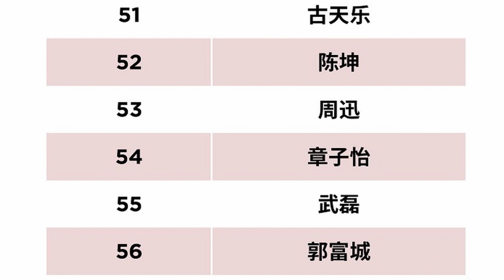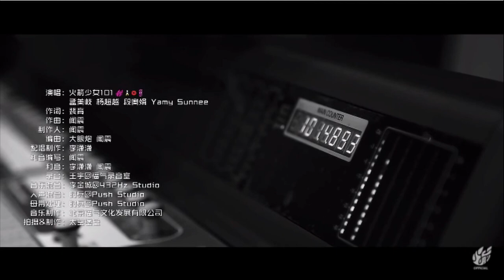"中国第一女团"火箭少女101完美毕业！演唱会泪点超多杨超越又一哭出圈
6月23日，号称“中国第一女团”-火箭少女101限定选秀女团正式毕业。在告别典礼“遇见·再见”
上唱完四首告别单曲，并卸下“火箭少女”头衔后，正式出道。